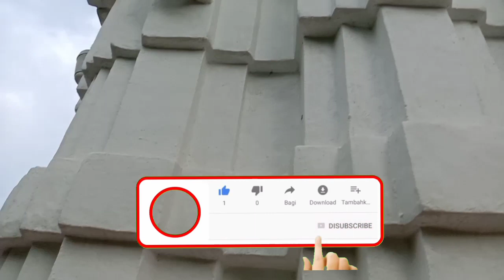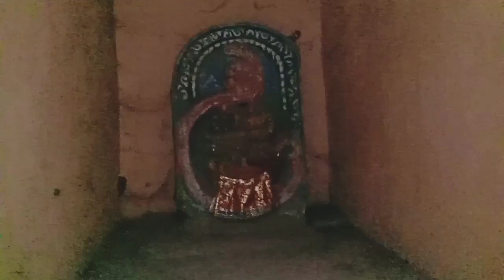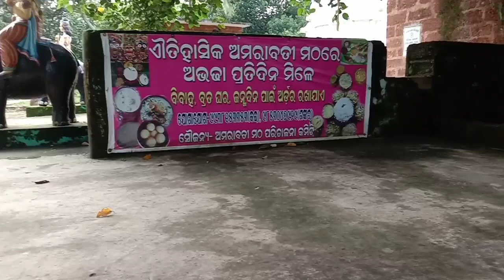amarabati/Jajpur/odishaଅମରାବତୀ/ଯାଜପୁର/ଓଡ଼ିଶା/godeepak amarabati ବିଶ୍ଵାବସୁଙ୍କ ରତ୍ନ ଭଣ୍ଡାର ଏଠାରେ ଅଛି